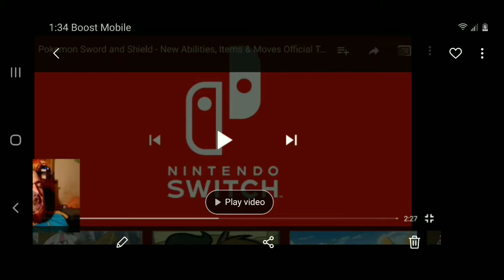Newest Pokemon Nintendo switch reaction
I'm sorry about the sound guys it'll be better next time

@Professional Bill Schneibin#8382